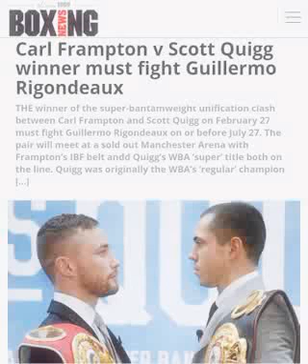Winner of Frampton - Quigg MUST face Rigondeaux!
Article from BoxingNewsED. Who wins between Frampton and Quigg, and who has a better shot at beating Guillermo Rigondeaux?!